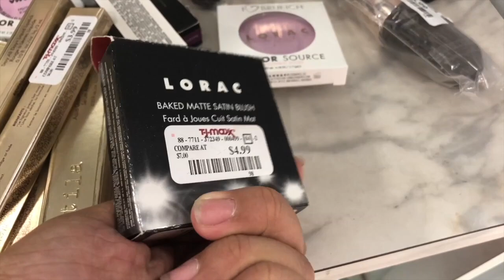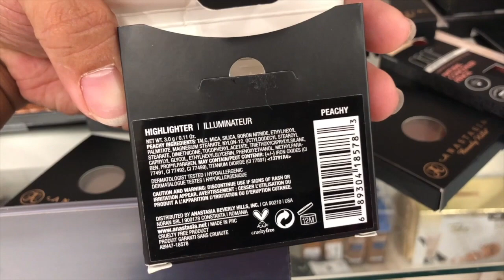JESSFINDS COLOURPOP COSMETICS AT TJMAXX!! PRICES ARE INSANE!! 😱😭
Hey Lovelies!

Here’s my version of makeupbypita’s “YOU WONT BELIEVE WHAT I FOUND AT (PLACE)” videos. I will show you guys “branded” makeup finds like MAC, KAT VON D, STILA, TOO FACED and so much more! They will have different deals so I try to go mostly every week! I hope you guys enjoy these dealsforsteals video! Love you lovelies!

PS. THIS WAS FILMED A WHILE BACK. 😅